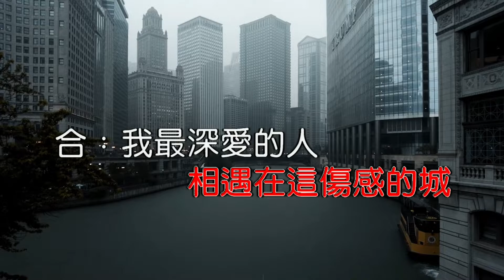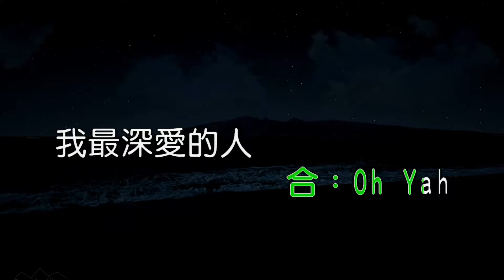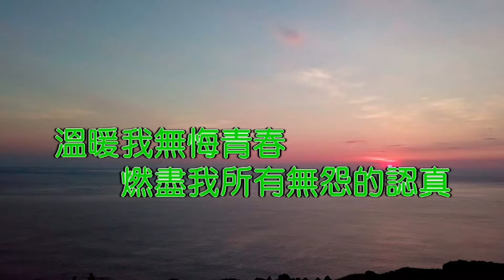【KARAPAPA】張惠妹VS張雨生 - 最愛的人傷我最深《Midi伴奏 卡拉OK KTV KARAOKE》 合聲G